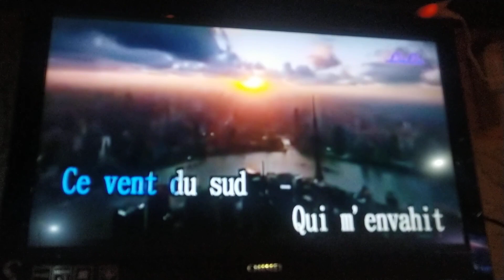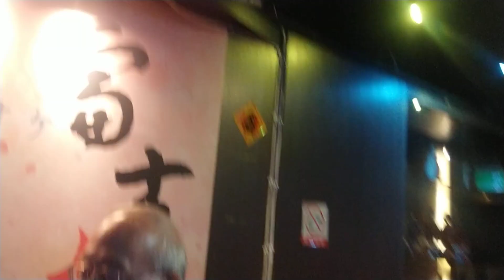劉先生翻唱 夜來香外語版 {朱攝影} [富士櫻卡拉OK]環境幽靜歌聲會友。